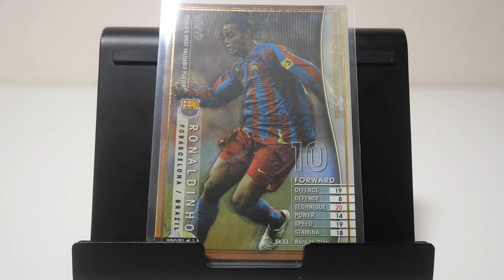WCCFカード紹介 ブラジルの魔法使い ロナウジーニョ🇧🇷